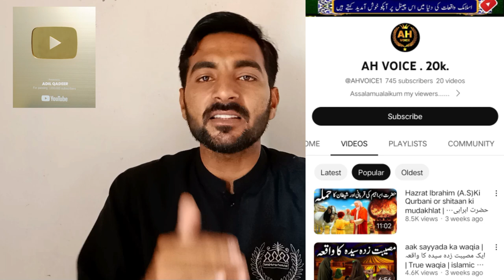Ai voice generate for YouTube policy | Ai voice channel not accepted for YouTube monetization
best voice for YouTube video...

search required..
Youtube voice not accepted in Ai generated
ai voice
Ai voice generator youtube channel no monitize
can text to speech be monetized on youtube can you monetize text to speech videos
Islamic voice Ai ganretor
Technical HFD
hafizabad